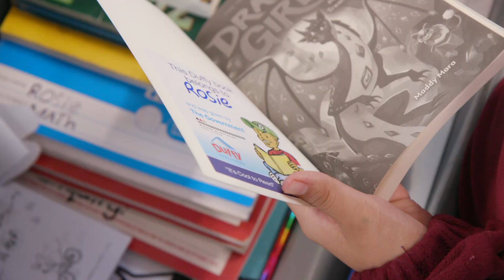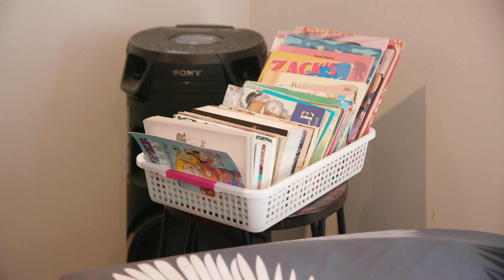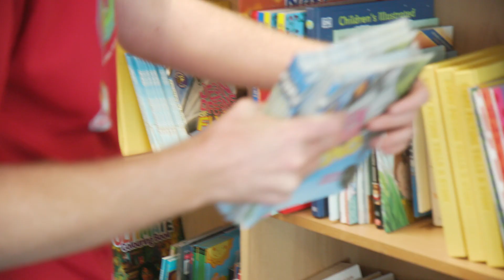Duffy Theatre - Duffy Books in Homes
Duffy Theatre is the touring theatre in education programme for Duffy Books in Homes. This video was shot at Kelston Primary School in Auckland, massive thanks to the amazing staff and students there for sharing their thoughts and time!